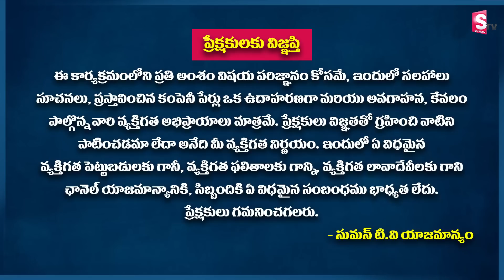Sundara Rami Reddy - Cabinet Approves Rs 1.64 Lakh Crore Revival Package For BSNL